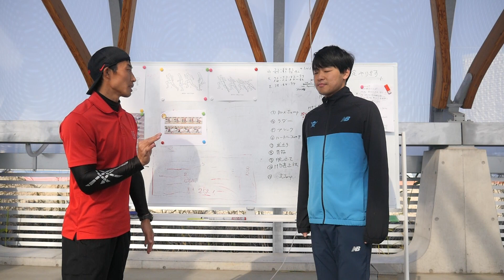【陸上】スタートダッシュで損している可能性があります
編集TKD

※ブロックの後ろの膝の角度１２０度と表記していますが、120〜135度でした。大変失礼いたしました。

ダッシュで行こうぜ！
この動画の続き、少々お待ちください！

この動画についての質問はこちらから